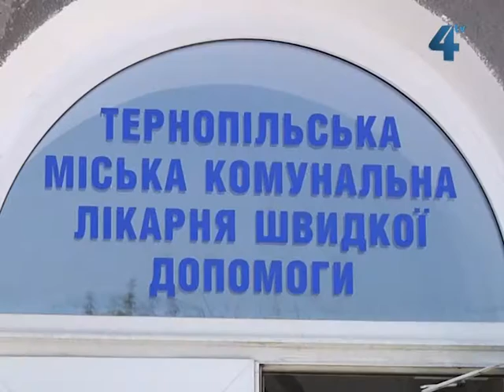На Тернопільщині двоє підлітків отримали важкі опіки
В середу, 7 липня, у Чорткові хлопці чотирнадцяти та сімнадцяти років намагались відкрити металеву коробку з боєприпасами. Стався вибух. В обох підлітків майже сімдесят відсотків тіла обпечено. Сьогодні близько полудня потерпілих перевезли до опікового відділення Тернопільської лікарні швидкої допомоги. Стан хлопців важкий, тому жодних прогнозів медики не роблять.